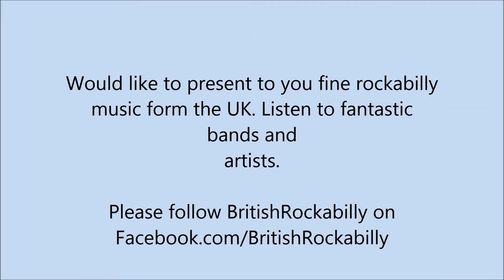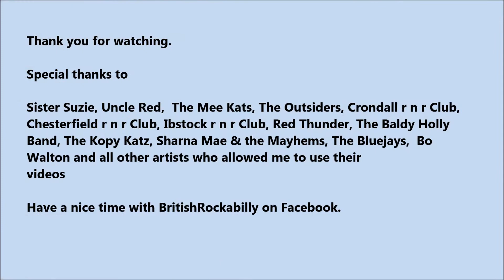BritishRockabilly music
Enjoy and listen to great rockabilly bands and artists from the UK. Follow also BritishRockabilly on Facebook.com/BritishRockabilly